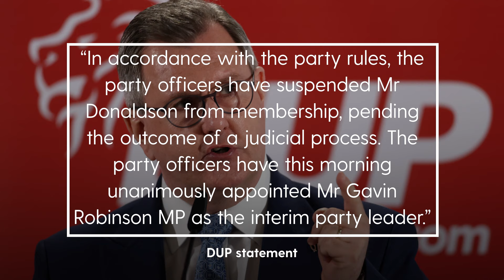Sir Jeffrey Donaldson: DUP leader quits after being charged with historic sexual offences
Sir Jeffrey Donaldson has quit as leader of the Democratic Unionist Party after being been charged with historical sex offences.

The 61-year-old politician is due to appear in court in Newry, Co Down, on April 24 having been arrested and charged in relation to non-recent sexual allegations.

A 57-year-old woman has been charged with aiding and abetting additional offences in relation to the same police investigation.